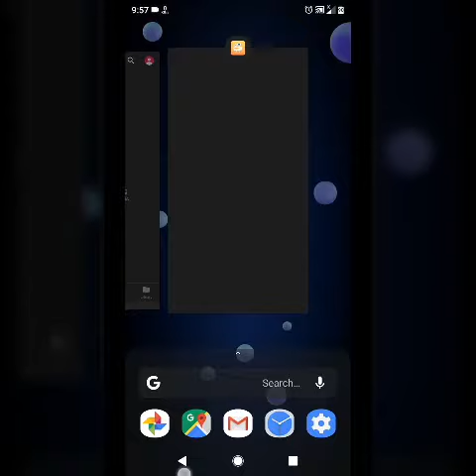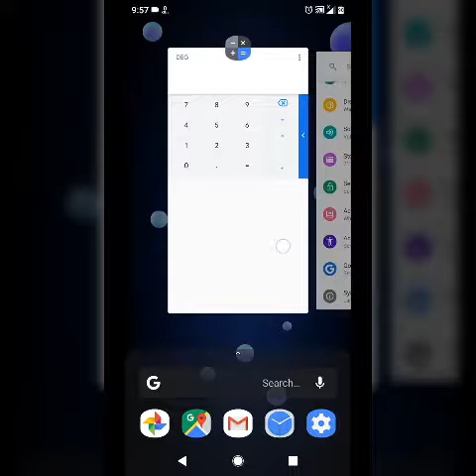How to split screen of any android one 9.0 pie version...✒✒